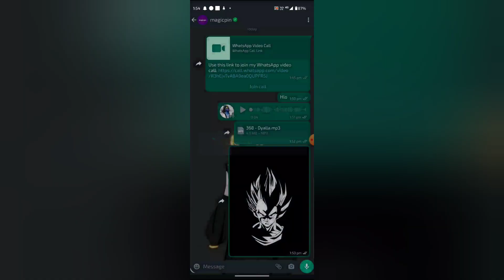WhatsApp mein audio send kaise kare, How to send audio in WhatsApp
WEB-INFO, @WEB-INFO